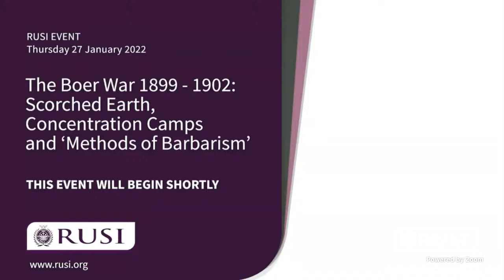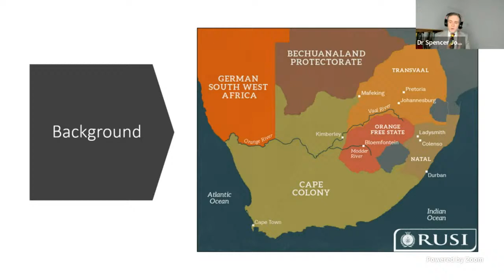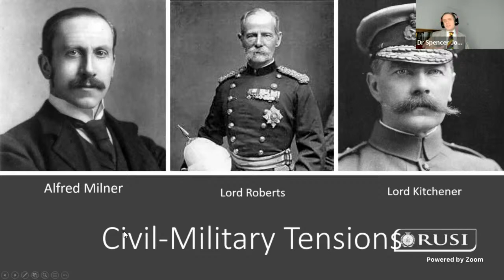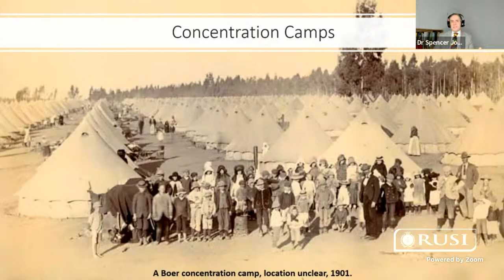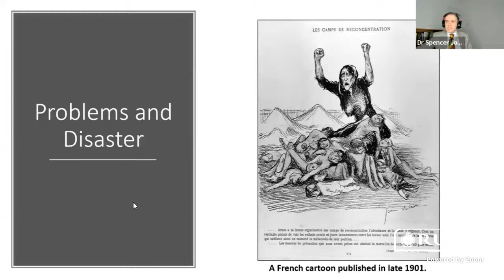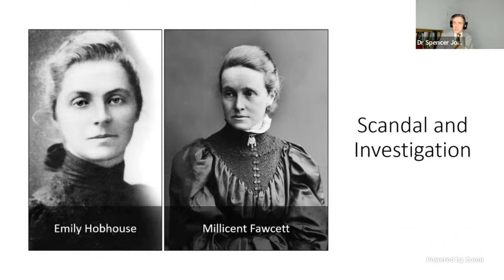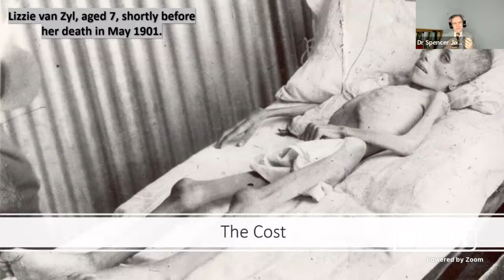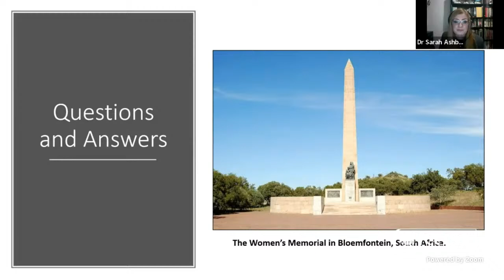The Boer War 1899–1902: Scorched Earth, Concentration Camps and ‘Methods of Barbarism’